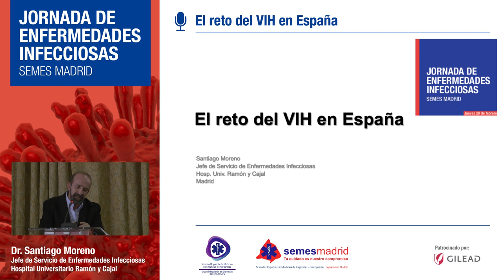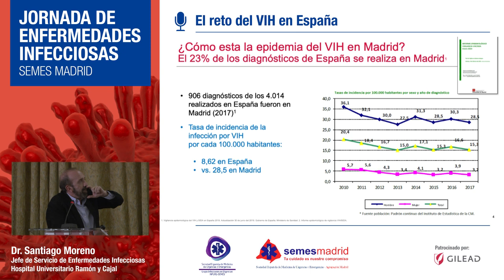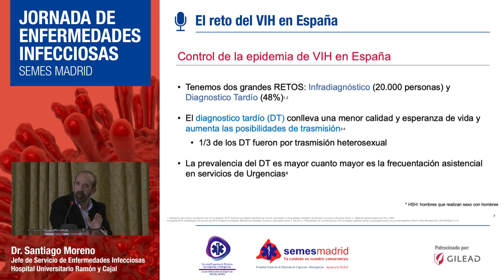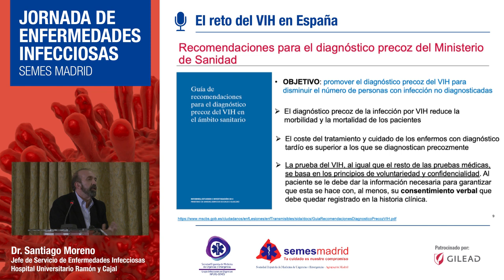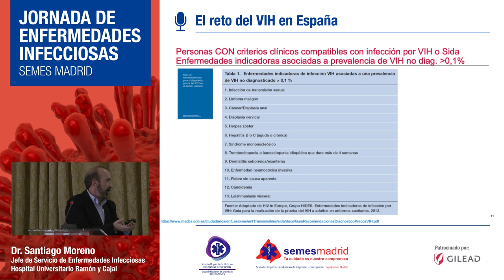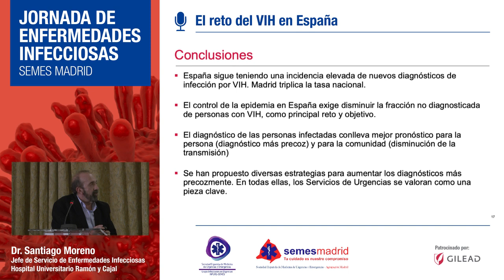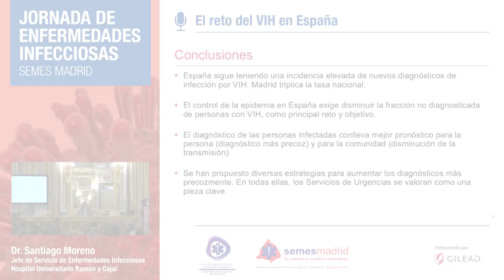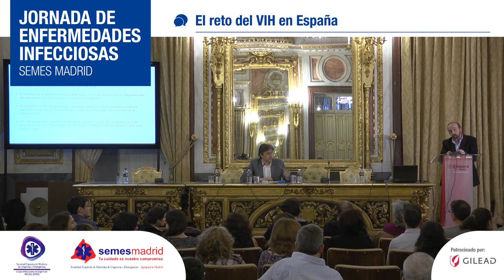El reto del VIH en España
Dr. Santiago Moreno

Jefe de Servicio de Enfermedades Infecciosas del
Hospital Universitario Ramón y Cajal